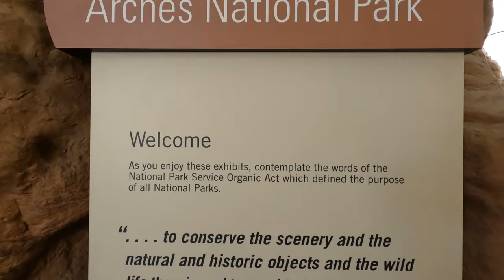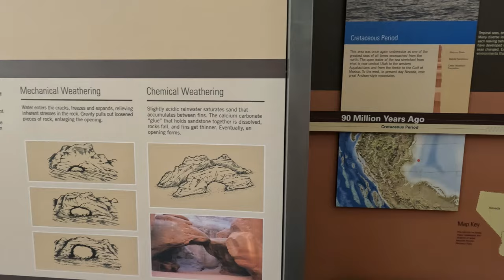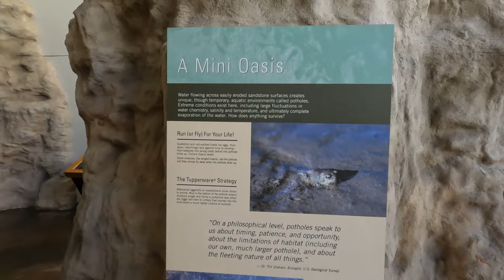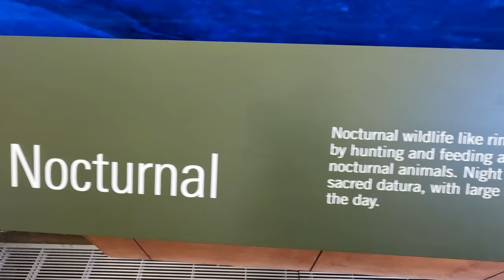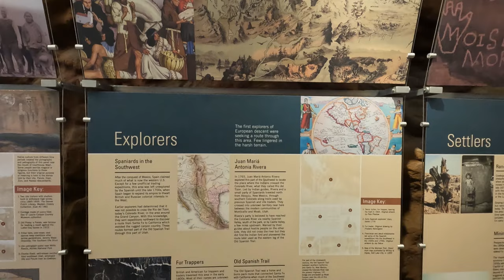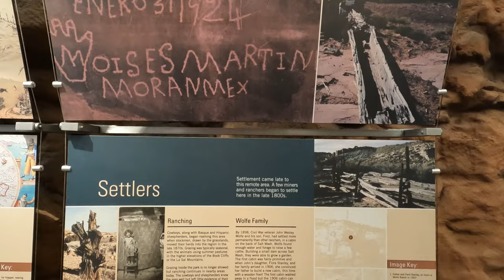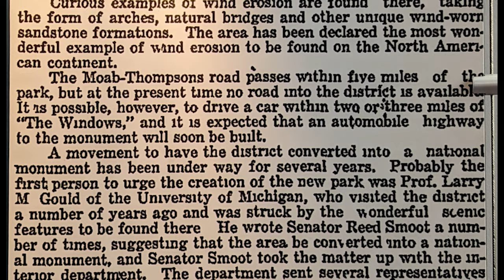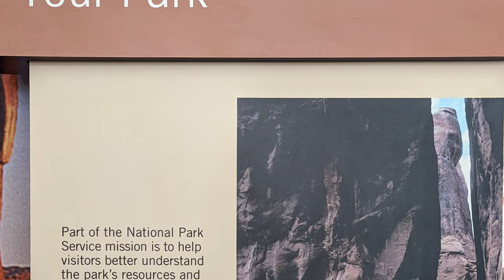Arches National Park Visitor Center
August 31, 2022 -- I usually stop at the national park visitor centers to learn more about the area and the park's unique features. The one in Arches National Park did a great job explaining the geography and our connection with it. The video ends with some of my views as I drove through the park.